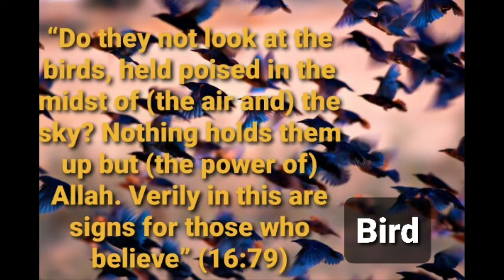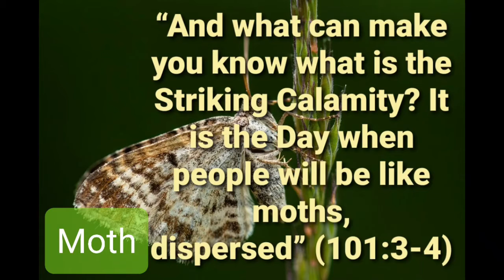List of animals mentioned in the Holy Quran 😍